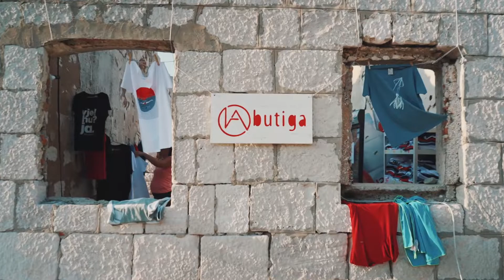LAstovo.OTOKGLAZBE.2021.aftermovie.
video by Air Alex for LA!UVO! & LAstovo.OTOKGLAZBE.